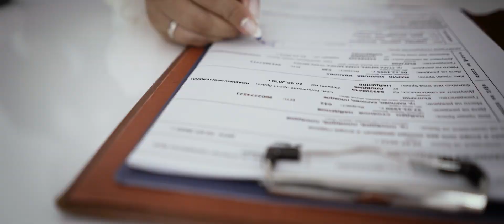Мария & Найден - 22.07.2022г.